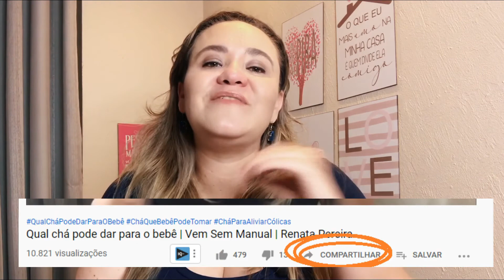Bebê que acorda MUITO a noite - o que fazer? | Vem Sem Manual | Renata Pereira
Seu bebê acorda muitas vezes a noite? Tente estas estratégias

Quando o bebê acorda muitas vezes na madrugada e ficamos perdidas de sono e sem saber o que fazer para ajudar dicas são bem vindas.

O bebê que acorda muitas vezes a noite pode estar passando por uma sequencia de fatores no seu crescimento e desenvolvimento que trazem impacto para um sono mais profundo e reparador.

O sono infantil continua sendo uma incógnita até para a ciências, mas algumas estratégias podem sim ajudar e são estar que compartilho neste vídeo.

Como ensinar o bebê a dormir a noite toda? Eliminando alguns dos fatores que fazem com que ele acorde. Siga estas dicas do vídeo: Bebê que acorda MUITO a noite - o que fazer?E depois me conta aqui embaixo se melhorou.

Vídeos sugeridos